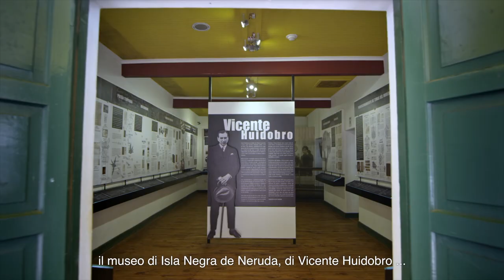Viaggiare in Cile: Storia e Patrimonio Cile - Natura Aperta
Storia e Patrimonio Cile
Popolazioni millenarie che hanno lasciato le loro tracce nel Nord del nostro paese, testimoniando un passato remoto. Il popolo mapuche, la cui cultura ci ricorda ogni giorno l’importanza del rispetto verso la natura. I versi dei nostri titani della poesia che risuonano eternamente nel nostro territorio. La storia del Cile è ieri ed è ora.